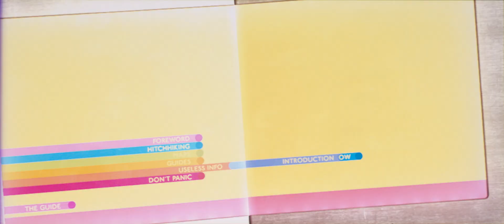The Hitchhiker's Guide to the Galaxy (2005) 35mm film trailer, scope 4K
Thanks to Pikgears ) for sending me this roll!